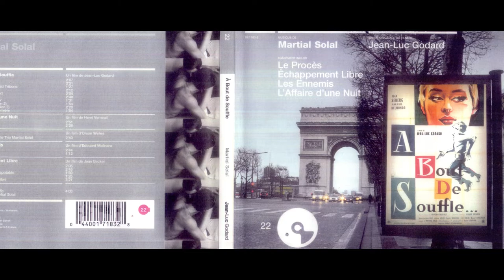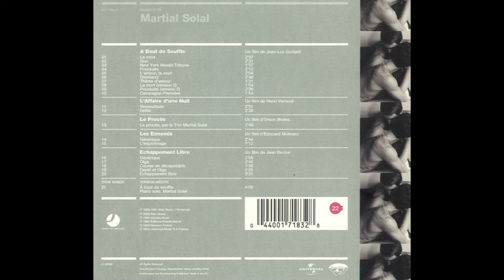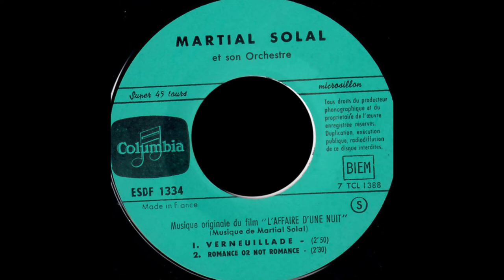Martial Solal – Défilé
from:
Martial Solal – À Bout De Souffle (Bande Originale Du Film)
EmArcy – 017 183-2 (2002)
the film:
L'affaire d'une nuit (1960, Henri Verneuil)
a.k.a. It Happened All Night